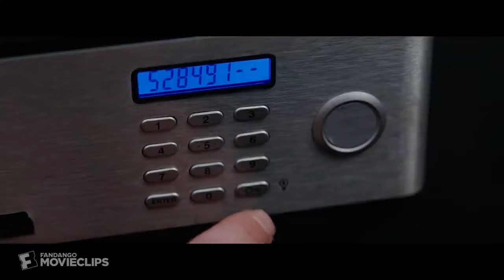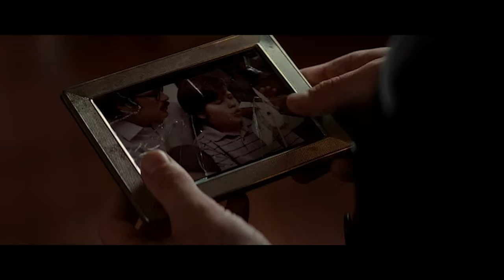Robert Fischer & the Importance of Father Figures - A Short Inception Video Essay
A short video essay about the importance of father figures in relation to Robert Fischer (Cillian Murphy) in the 2010 film Inception.

This video essay was created as part of my coursework for my degree in Film Production from UCA.